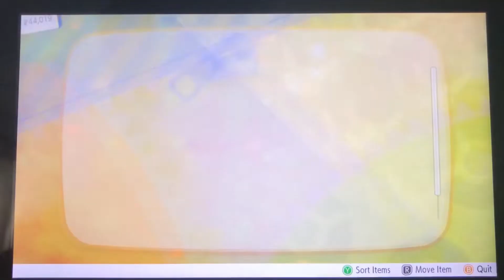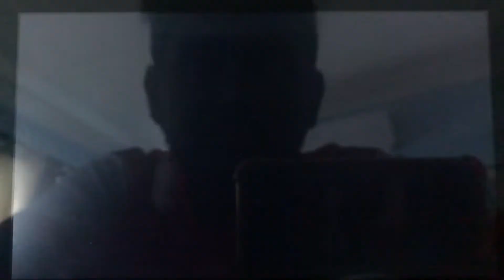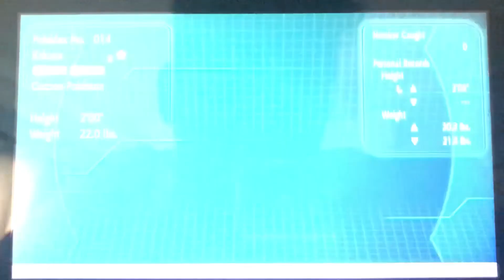[LIVE] 2nd Shiny Weedle after 50 Catch Combo in Pokemon Let's GO Pikachu + Evolution !